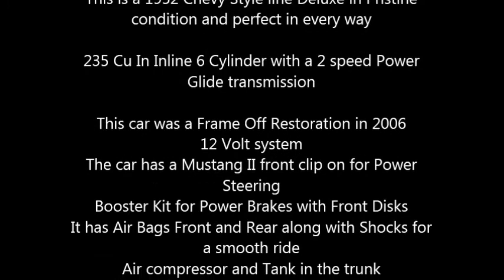1952 Chevrolet Style Line Deluxe Coupe American Classic in Riverside, CA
This is a 1952 Chevy Style line Deluxe in Pristine condition and perfect in every way

235 Cu In Inline 6 Cylinder with a 2 speed Power Glide transmission

This car was a Frame Off Restoration in 2006
12 Volt system
The car has a Mustang II front clip on for Power Steering
Booster Kit for Power Brakes with Front Disks
It has Air Bags Front and Rear along with Shocks for a smooth ride
Air compressor and Tank in the trunk
Rims and Tires have less then 1000 miles
I have some photos of the restore along with receipts of more than 40,000 dollars in this car
There is a copy of a Certified Appraisal from 2009 in the last picture
The pictures of the car on this ad were taken 9.9.12 it is a must see in person